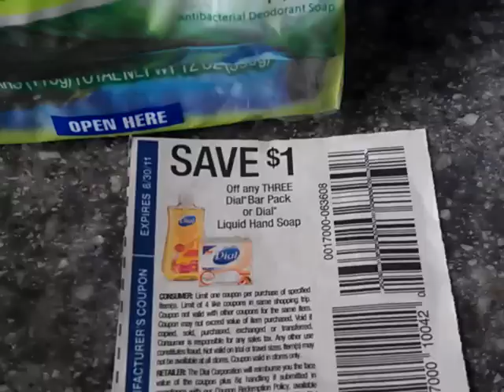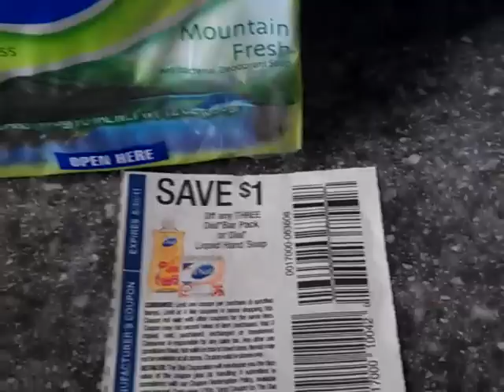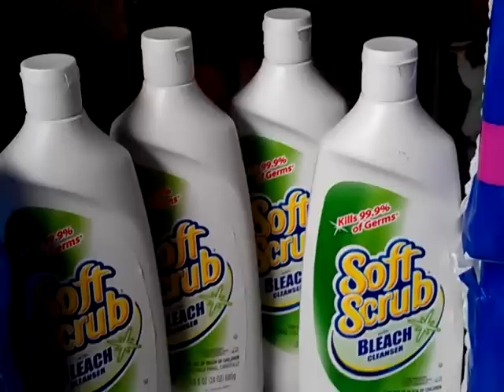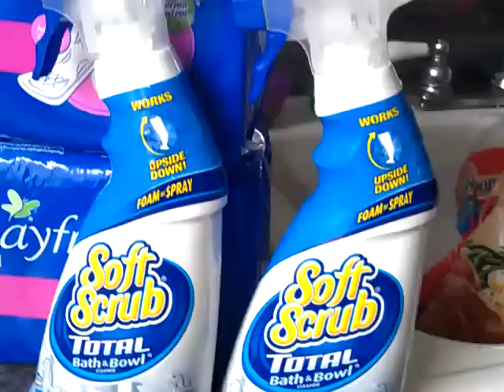Dollar general y Rite aid 8/28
Perdonen mi voz, tengo una sinositis horribleeee. Aqui hay 11 articulos, pague $9.69 es como si huviera pagado . 88 centavos por cada articulo, i no huviera usado cupones huviera pagado $28 dolares o